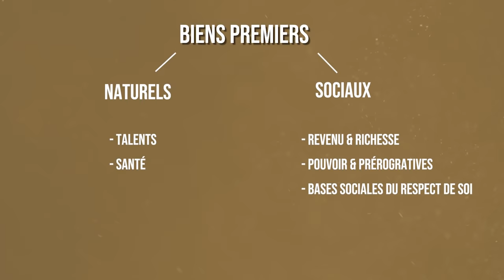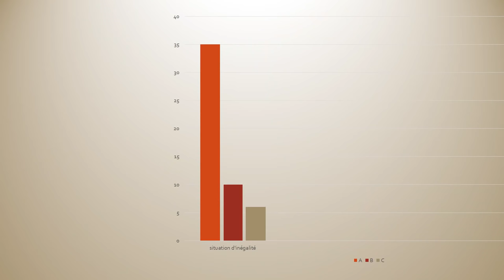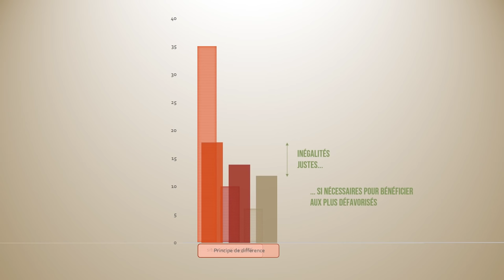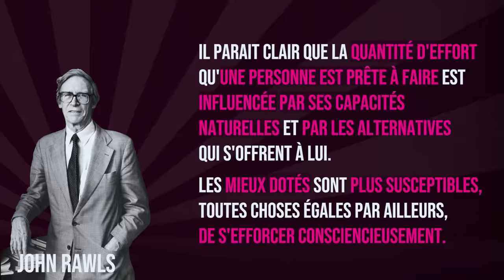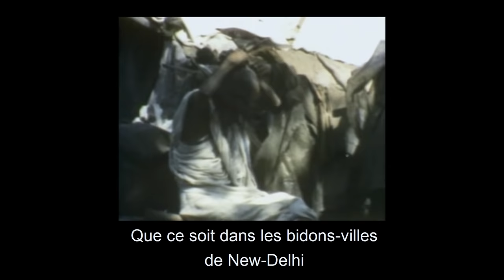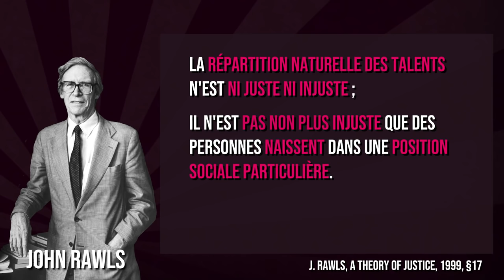Le libéralisme égalitaire de John Rawls (TJ #4.1)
En quoi consiste la théorie de la justice de John Rawls, à l'origine du libéralisme égalitaire,  la théorie éthique la plus influente de ces 50 dernières années ?

Une des ambitions radicales de cette théorie est de compenser non seulement l'influence de l'origine sociale, mais également celle de la répartition naturelle des talents.
Nous présenterons deux arguments en faveur des principes de justice : premièrement, l'expérience de pensée bien connue dite du "voile d'ignorance", et deuxièmement un argument plus méconnu sur le caractère arbitraire de la "loterie naturelle".
Nous présenterons les trois principes de justice de Rawls (égale liberté, égalité équitable des chances, et principe de différence), et nous lèverons certains malentendus, en voyant notamment en quoi l'égalitarisme du Maxi-min (principe de différence) se distingue d'une hypothèse empirique sur l'efficacité des inégalités (théorie du ruissellement).

Dans une prochaine vidéo, nous discuterons les objections et critique à la théorie de Rawls

00:00 Intro : libéral et égalitaire ?
01:23 John Rawls
03:18 La délibération sous voile d'ignorance
05:34 I. Le principe d'égale liberté
06:17 II. Le principe d'égalité équitable des chances
07:07 III. Le principe de différence
10:41 L'argument de la "loterie naturelle"
12:14 Rawls et la méritocratie : mérite-t-on nos talents ?

 Sources :
John Rawls, Théorie de la justice. Ed. du Seuil, 1987.
John Rawls, Libéralisme politique, trad. C. Audard, Paris, Puf, 1995.
John Rawls, La justice comme équité. Une reformulation de théorie de la justice. Lectures, Les rééditions, 2003.
Ph. Van Parijs & Ch. Arnsperger, Ethique économique et sociale, La Découverte
Ph. Van Parijs, Qu'est-ce qu'une société juste, 1991
Thomas Pogge, Realizing Rawls, 1989
Michael Sandel, Justice, 2016
Will, Kymlicka. Les Théories de la justice: une introduction, La Découverte, 1999.